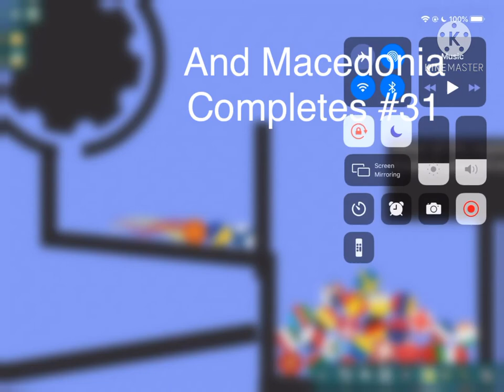Europe marble race part 5